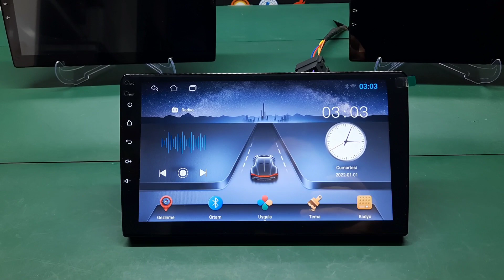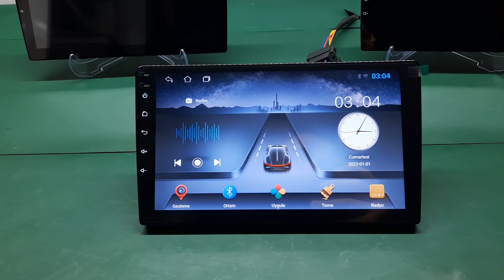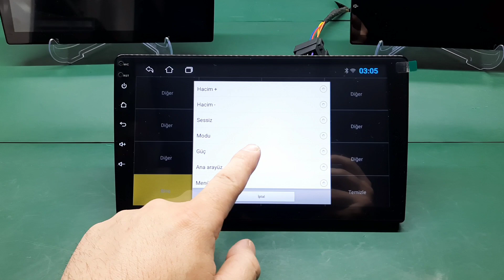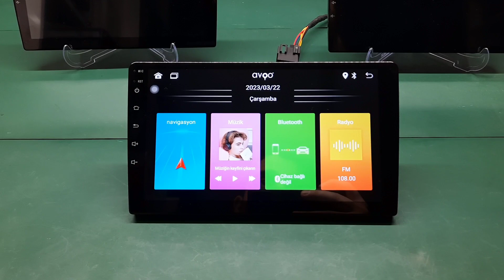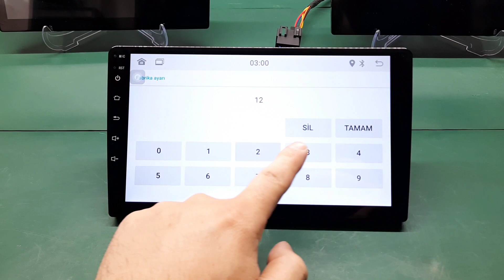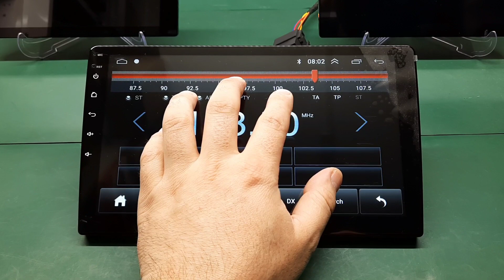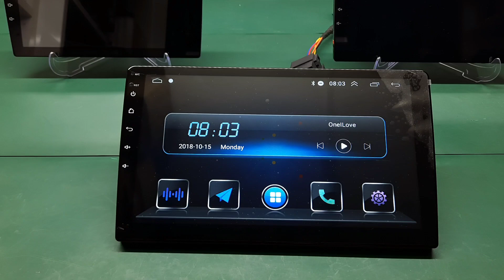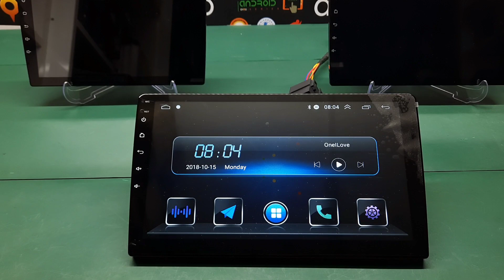android multimedia dokunmatik ayarı nasıl yapılır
android multimediaların kalibrasyon ayarlama videosudur